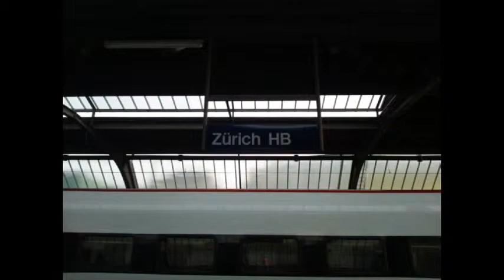ミラノ(Italy, Milano)